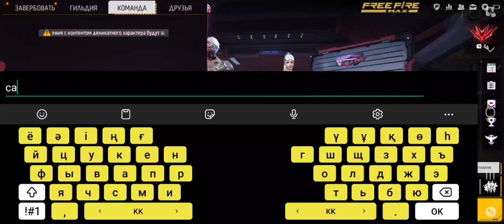freefire freefireplay фрифаерказакша стрим streamergame game